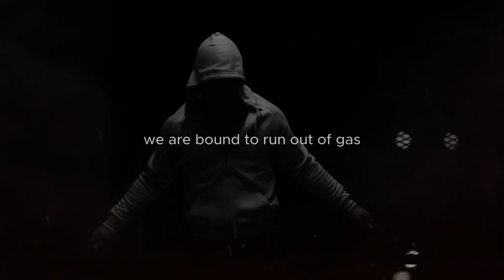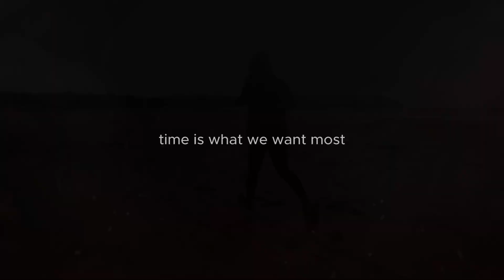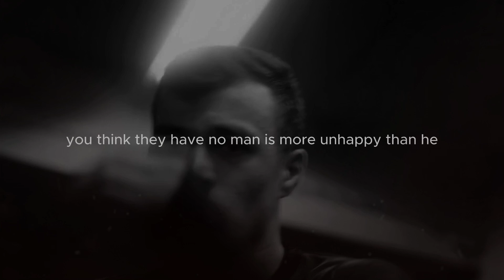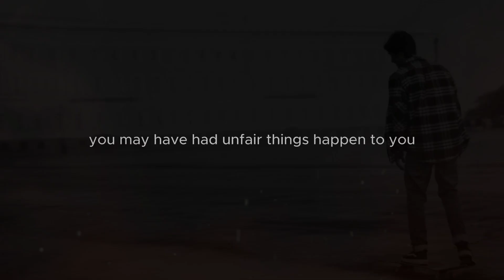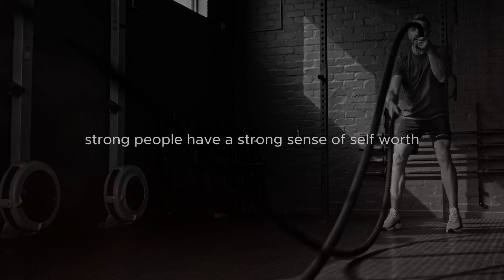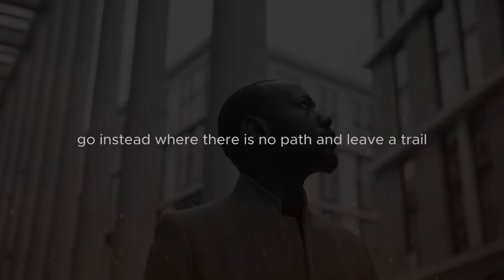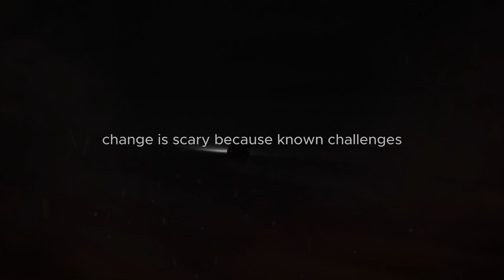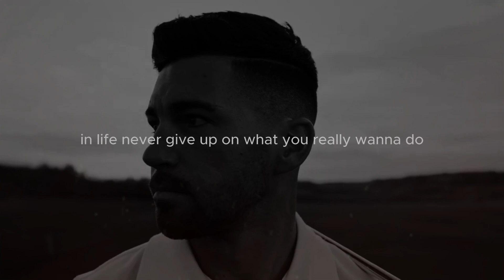Once You Learn These Life Lessons, You Will Never Be The Same - Motivational Speech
"Voice generated by Elevenlabs, footage sourced from pexels.com."